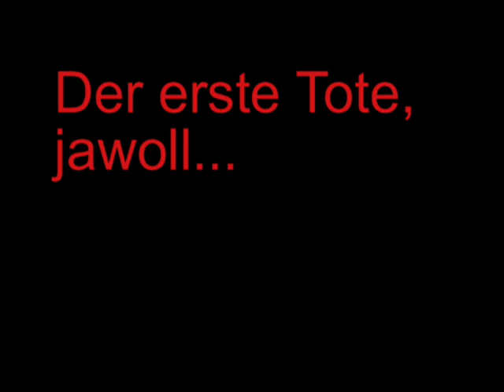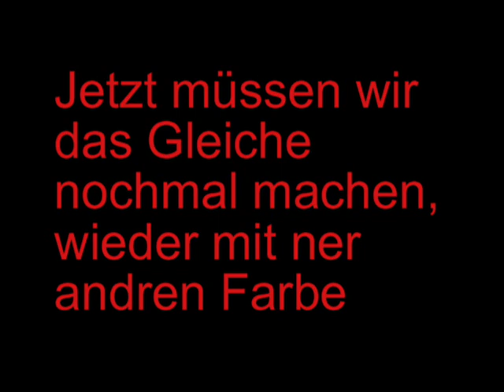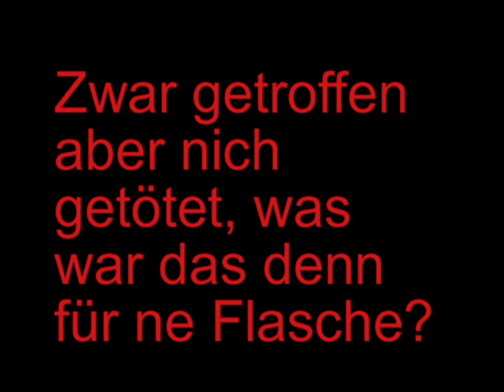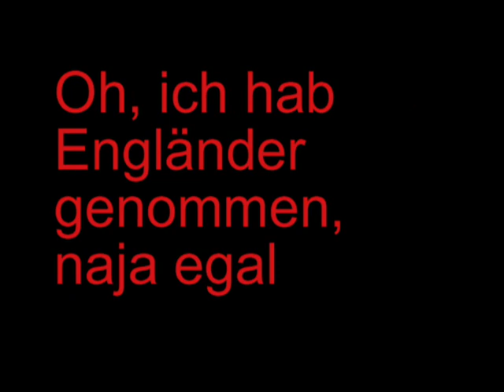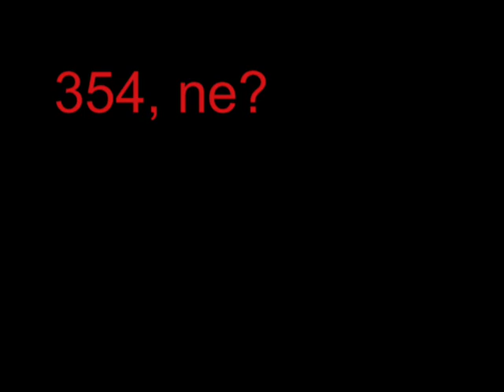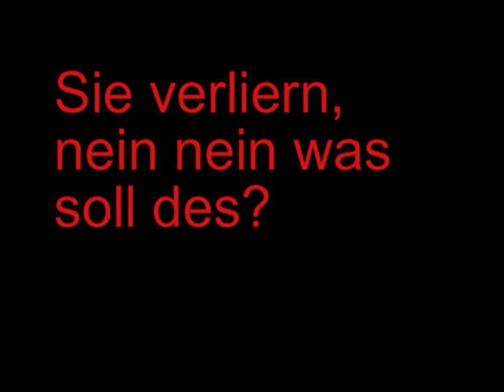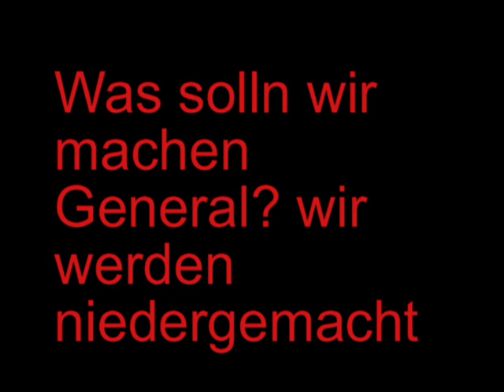Bukis guter Tag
Eigentlich ist er immer ganz ruhig...